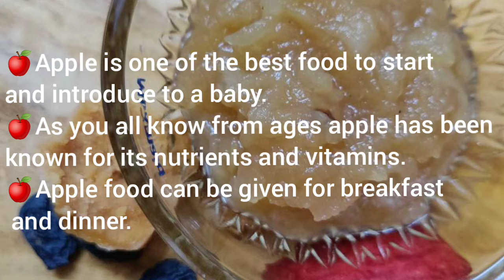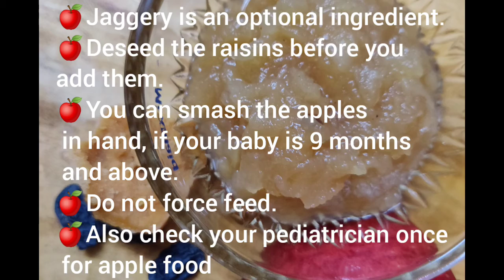Apple food for 6 -12 months baby | Healthy food | 6 -12 மாத குழந்தை ஆப்பிள் உணவு | Viyanaa Diaries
Apple is one of the best food to start and introduce to a baby. As you all know from ages apple has been known for its nutrients and vitamins. This apple food recipe is going to be much healthier, as we are going to include raisins as well. Apple food can be given for breakfast and dinner.

Images from viyanaa's Kitchen
Musician: @iksonmusic